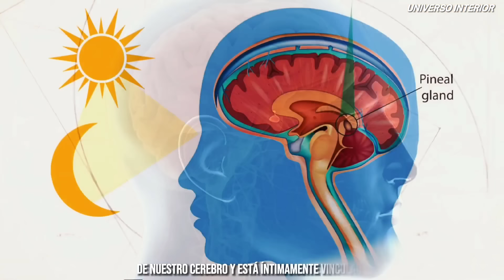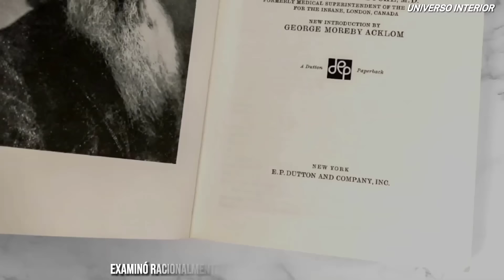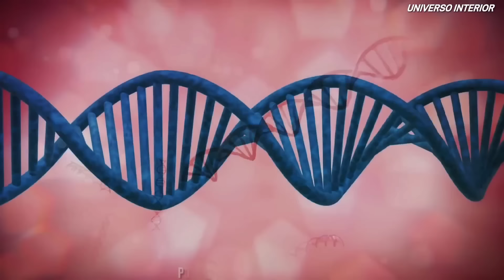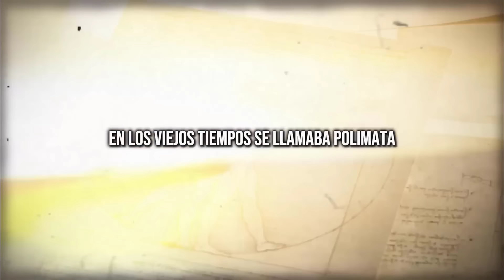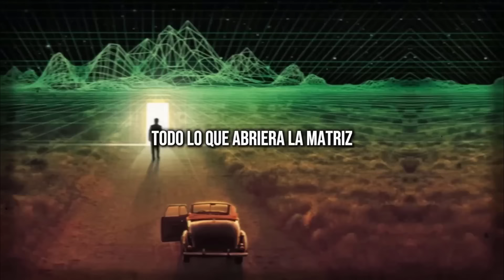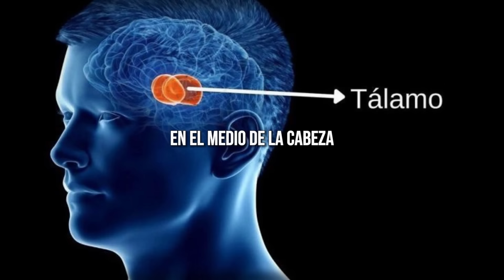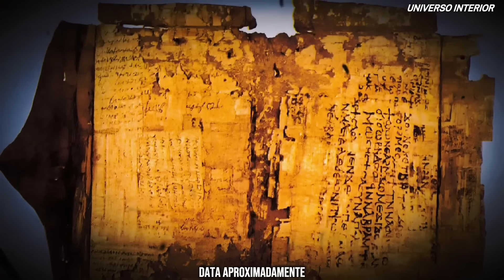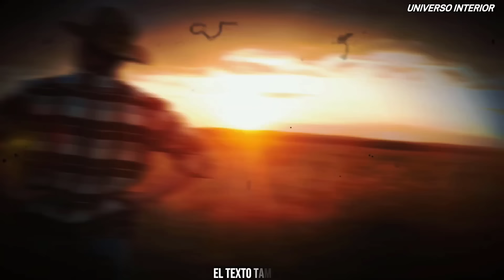⛔¡ALERTA! Secretos MISTICOS OCULTOS POR LAS ÉLITES:⛔¡Lo que NO Quieren que Descubras!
🌌 ¡Bienvenidos al Universo Interior, donde la imaginación y la fe se entrelazan en una maravillosa sinfonía de descubrimientos espirituales! 🚀✨

🌟 ¡Queridos viajeros del alma, estamos en una búsqueda extraordinaria para expandir las fronteras de la imaginación y explorar el poder transformador de la mente, todo en la luz de Jesucristo! Nuestro sueño es grande, ¡alcanzar 1 MILLÓN de suscriptores para compartir esta experiencia única con el mundo entero!

🚀 ¿Te unirás a nosotros en este viaje épico?

No te pierdas ni un solo instante de esta travesía espiritual.

🌟 Comparte la magia: Invita a tus amigos, familiares y todos los buscadores de la verdad a unirse a nosotros. Comparte los tesoros de sabiduría que descubrimos mientras exploramos las vastas tierras del Universo Interior.

📖 Explora la verdad revelada: Acompáñanos mientras desentrañamos los misterios de la mente, compartimos relatos inspiradores y reflexionamos sobre la enseñanza transformadora de Jesucristo.

🙌 Gracias por ser parte de esta comunidad espiritual. Juntos, podemos iluminar el Universo Interior y alcanzar la magnífica cifra de 1 millón de suscriptores. ¡La imaginación guiada por la fe nos llevará a lugares inimaginables!

Espero que esta descripción refleje la esencia de tu canal y anime a más personas a unirse a esta aventura espiritual. ¡Mucho éxito en tu búsqueda de 1 millón de suscriptores en "Universo Interior"! 🌌🌈